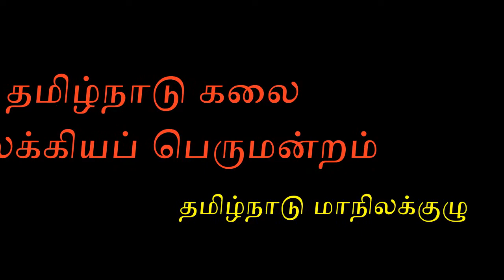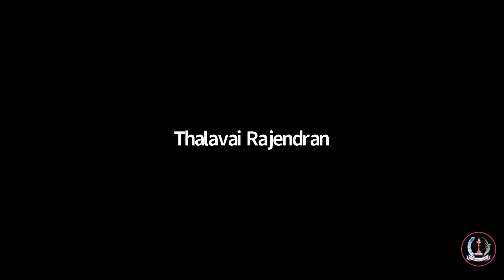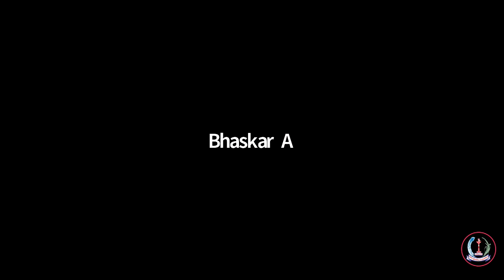நூற்றாண்டு கண்ட ஏஐடியுசி தொழிற்சங்கம்||தோழர் கே. சுப்பராயன் MP